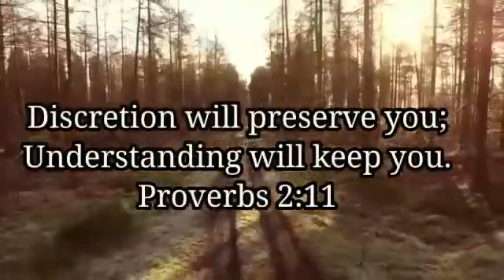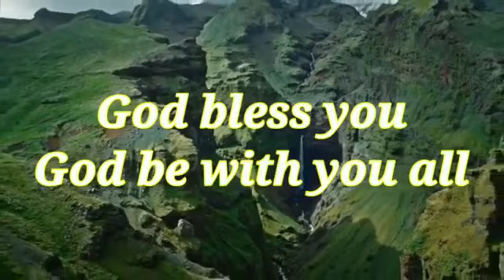13th Sep'24 || Today God's Promise || ఈ రోజు దేవుని వాగ్దానం || अज परमेश्वर का वादा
"Welcome to our Daily Bible Promise Word channel! Discover daily reflections and inspirational readings from the Bible, highlighting God's promises and encouragement for your day. Join us as we explore Scripture together to find strength, hope, and guidance in every season of life.